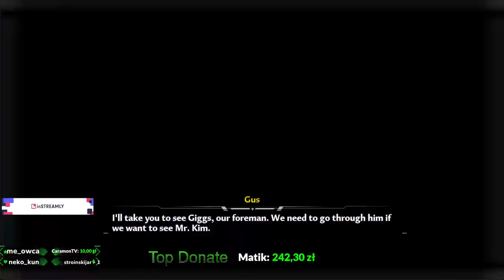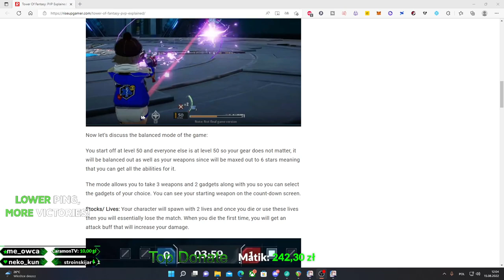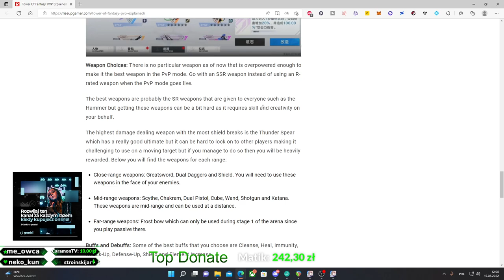Dzień 5: Tower of Fantasy - 36lvl, nowe bronie i PvP - Gameplay PL - Zapis Live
Tower of Fantasy Gameplay PL to bezpośredni konkurent Genshin Impact
Wyruszcie razem na przygodę fantasy! Osadzona setki lat w przyszłości na odległej planecie Aida, wspólna gra RPG z otwartym światem, przepełniona anime i przygodą sci-fi Tower of Fantasy od dewelopera Hotta Studio i wydawcy Level Infinite.